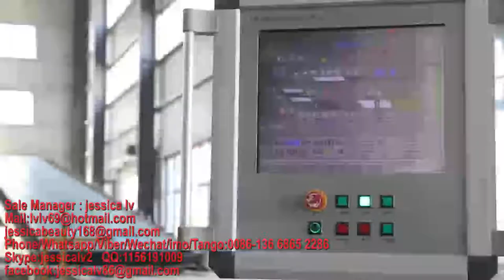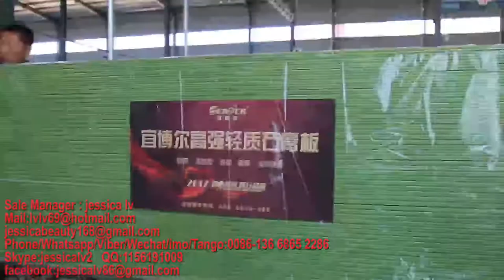gypsum board machine，gypsum panels machine,Plasterboard machine，drywall board machine